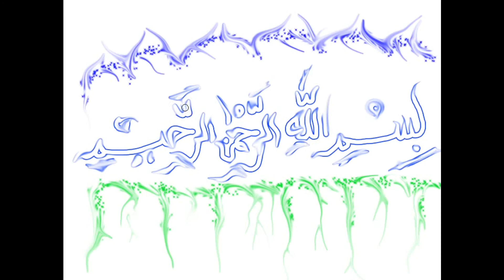Kaligrafi Bismillah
Menulis kaligrafi simpel bertulis bismillah